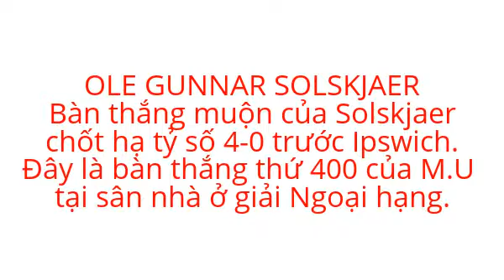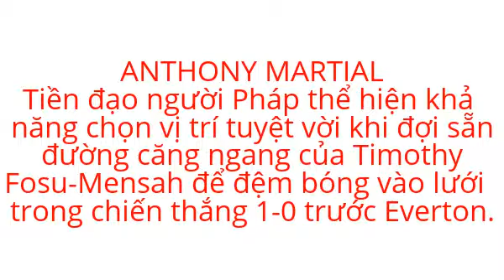MARTIAL & 10 cột mốc bàn thắng đáng nhớ tại Old Trafford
MARTIAL & 10 cột mốc bàn thắng đáng nhớ tại Old Trafford. xem thêm GOALS